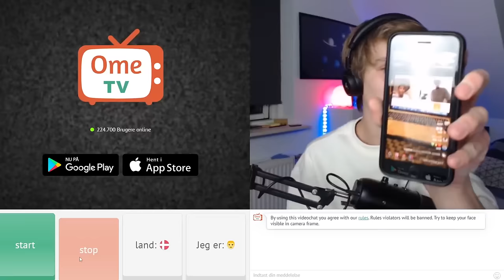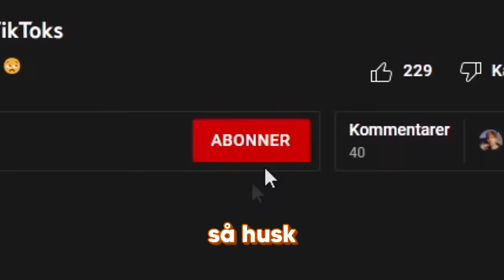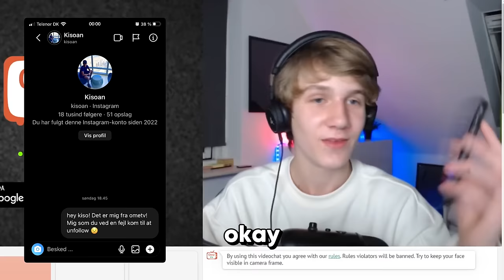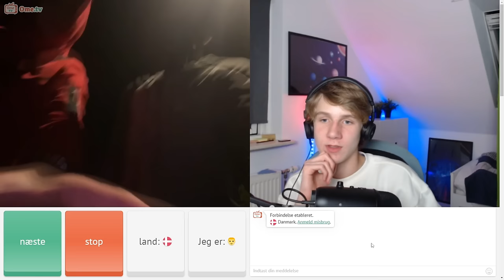Jeg Konfronterede Kisoan På OmeTV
i gætter aldrig hvad han svarede

jeg mødte kisoan på ometv og konfronterede ham. det tog meget lang tid men til sidst mødte jeg faktisk kisoan på ometv. da jeg mødte kisoan konfronterede jeg ham. se med til slutningen af ometv videoen for at se om jeg fik hævn.